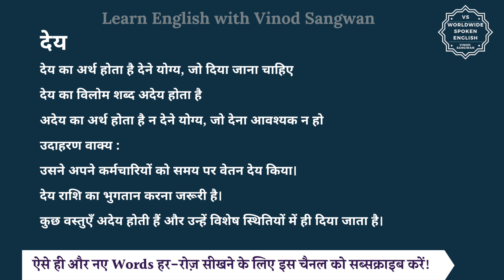देय का विलोम शब्द क्या होता है | देय का अर्थ | देय का अर्थ और विलोम शब्द समझें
आज हम इस विडियो में सीखेंगे कि देय का विलोम शब्द क्या होता है और इसका अर्थ क्या होता है और साथ में हम कुछ उदाहरण वाक्यों से भी इसे और अच्छे से समझेंगे।

देय का अर्थ होता है देने योग्य, जो दिया जाना चाहिए

तो देय का विलोम शब्द यानि कि विपरीतार्थक शब्द होगा अदेय और अदेय का अर्थ होता है न देने योग्य, जो देना आवश्यक न हो

आइये अब हम देय और अदेय को कुछ

जैसे कि आप कह सकते हैं :

उसने अपने कर्मचारियों को समय पर वेतन देय किया।

देय राशि का भुगतान करना जरूरी है।

कुछ वस्तुएँ अदेय होती हैं और उन्हें विशेष स्थितियों में ही दिया जाता है।